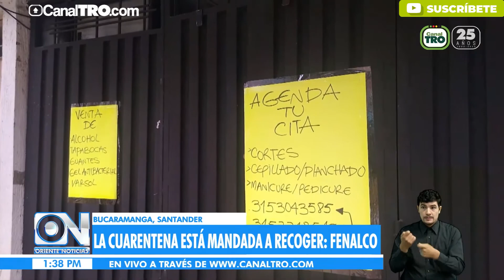"La cuarentena está mandada a recoger": Fenalco